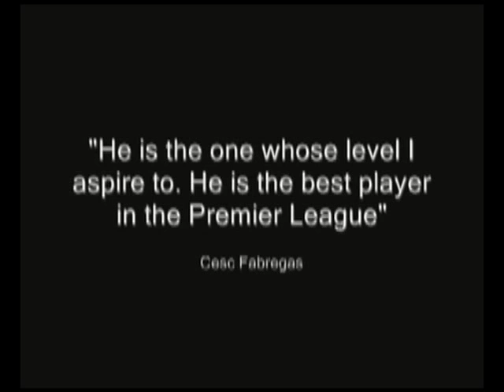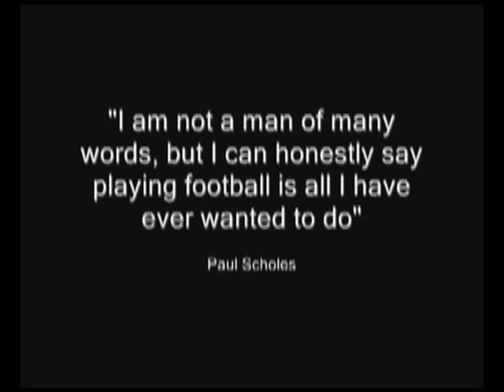Paul Scholes Tribute (Manchester United #18)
Thank You Paul! We will miss you. "Simply, Scholes."

The song on the vid is 'Nuvole Bianchi' by Ludovico Einaudi